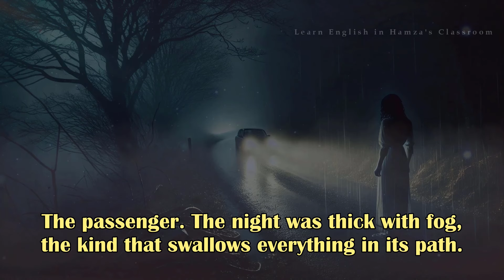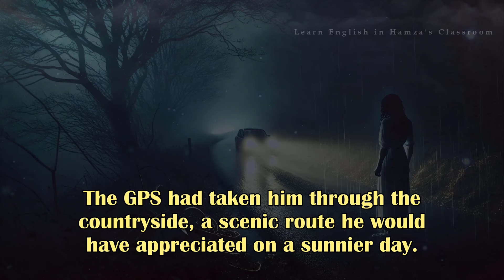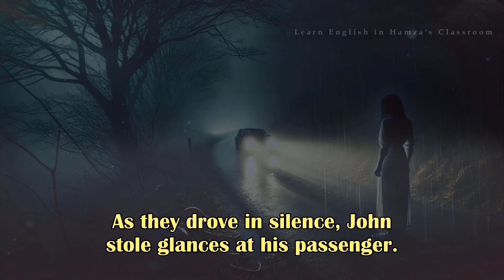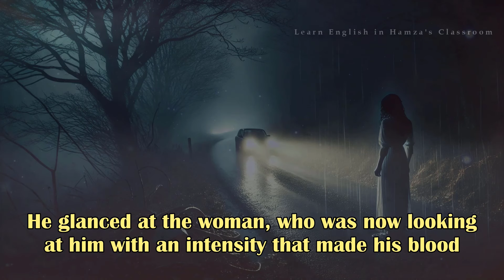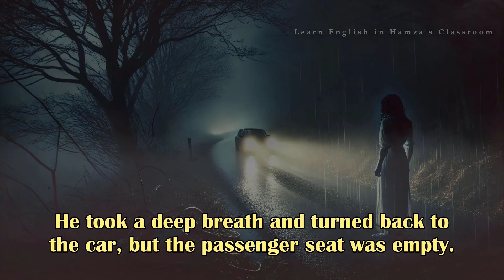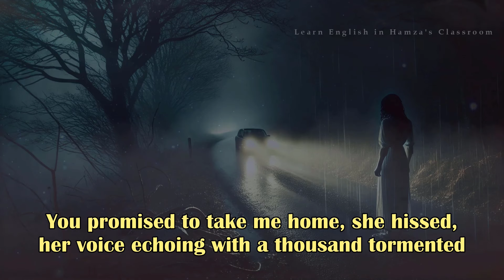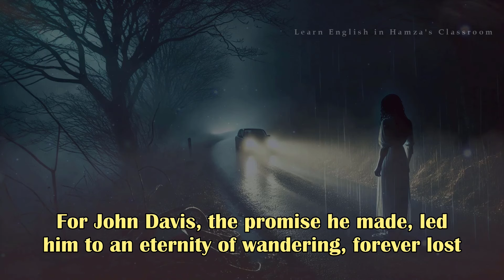Trapped in Time The Paradox of Infinity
Step into a World Beyond Time:

Imagine being trapped in a never-ending loop, where each moment feels familiar, yet there's no escape. In our latest captivating science fiction story, "Trapped in Time: The Paradox of Infinity," a group of brilliant scientists find themselves caught in an infinite time loop. Desperate to break free, they must challenge everything they know about time, reality, and their own understanding of the universe. This thrilling journey explores the boundaries of human perception, where the past, present, and future intertwine in ways they never thought possible.

In this gripping narrative, Dr. Evelyn Carter and her team race against time (literally!) to escape the paradox they've created. What begins as a groundbreaking scientific experiment turns into a life-altering exploration of the very fabric of existence. As the story unfolds, you'll be on the edge of your seat, questioning the nature of time itself and pondering the philosophical depths that lie beyond the concept of linear reality.

Whether you're a fan of science fiction, fantasy, or simply love thought-provoking stories that challenge your mind, this video is for you. The world of time travel, quantum mechanics, and endless possibilities awaits you. Our tale dives deep into the psychological and metaphysical aspects of time, offering not just a thrilling escape, but an intellectual journey that will leave you reflecting long after the video ends.

Why You Should Watch:
If you're fascinated by the mysteries of time and space.
If you enjoy mind-bending science fiction that keeps you thinking.
If you've ever wondered what it would be like to live in a time loop.
If you appreciate stories that blend philosophy with high-stakes adventure.
This video is perfect for anyone who loves intricate narratives filled with twists, paradoxes, and deep questions about reality. It’s more than just a science fiction story—it's a meditation on the human experience and our relationship with time itself.

Be sure to watch the entire video and immerse yourself in a world where time is not what it seems, and the clock is always ticking...

Enjoyed this video? We’ve got more thought-provoking content on our channel.

Time travel
Sci-fi story
Science fiction short film
Quantum physics explained
Fantasy science fiction
Trapped in time loop
Time paradox
Time loop explained
Sci-fi storytelling
Infinite time paradox
Philosophy of time
Science fiction narrative
Quantum mechanics sci-fi
Mind-bending sci-fi
Sci-fi adventure
Epic science fiction tale
Time travel theory
Sci-fi thriller